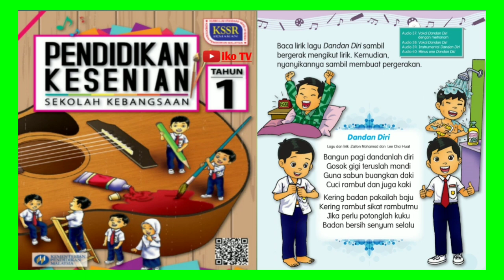Dandan Diri - Pendidikan Kesenian Tahun 1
Vokal dandan diri